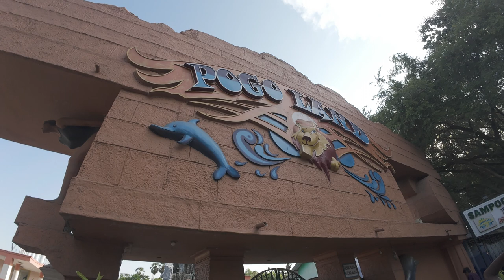Part 21 - Wrapup | Sampoorna Water Park | Vlogs | Pondicherry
Embark on an exhilarating journey through the vibrant landscapes of Pondicherry with this captivating vlog series, beginning with an adventure to the renowned Sampoorna Water Park. Nestled amidst the lush greenery of Pondicherry, this aquatic oasis promises a day filled with fun, excitement, and refreshing escapades.

As the vlog unfolds, join the enthusiastic travelers as they set out on their journey to the park, capturing the anticipation and thrill of the upcoming adventure. Whether it's a solo exploration or a group excursion, the anticipation of what awaits at Sampoorna Water Park is palpable in every frame.

Immerse yourself in the scenic beauty of Pondicherry as the vlog showcases the picturesque surroundings and scenic routes leading to the park. From winding roads flanked by swaying palm trees to glimpses of local life and culture, each moment offers a glimpse into the vibrant tapestry of Pondicherry's charm.

With each passing scene, the excitement builds as the travelers draw closer to their destination. Anticipation fills the air as they approach the entrance of Sampoorna Water Park, where the promise of thrilling water rides and aquatic adventures awaits.